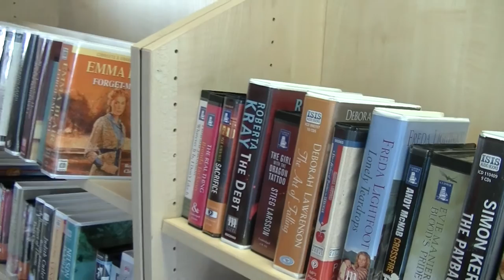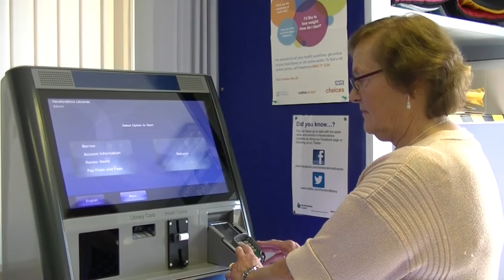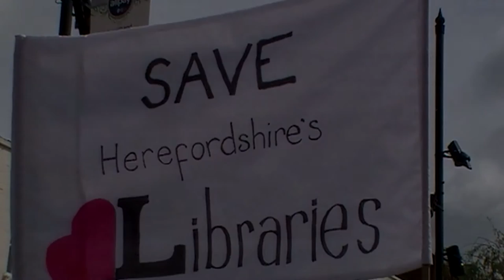They Are Our Libraries & Museums - Belmont Library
An all too familiar place to find ourselves in the fave of an evil ideology that pervades the three main partis who exercise power over this land.
We are under threat of losing all thos services our taxes are meant to provide.